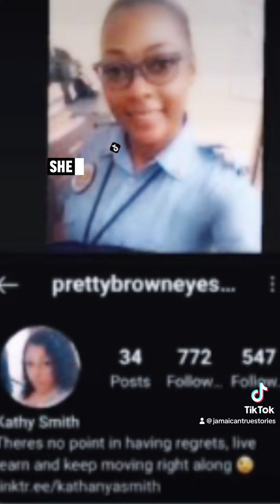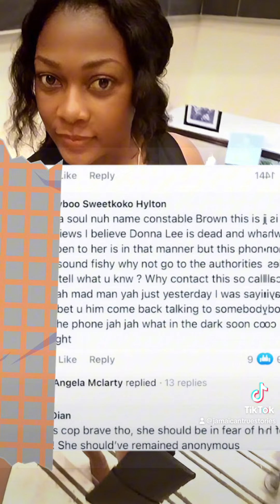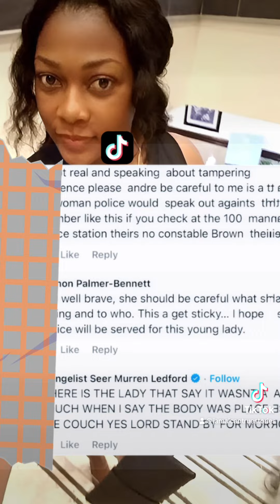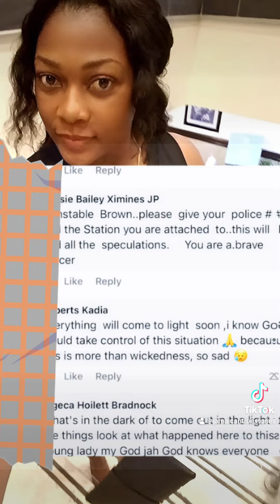🇯🇲 Dangerous Jamaican Women 🇯🇲 Part 1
This stories are Based on true events.

Jamaican True Stories is a Spiritual Awareness Brand!